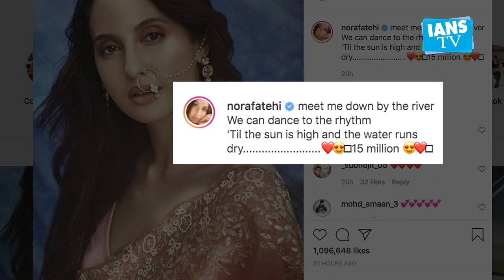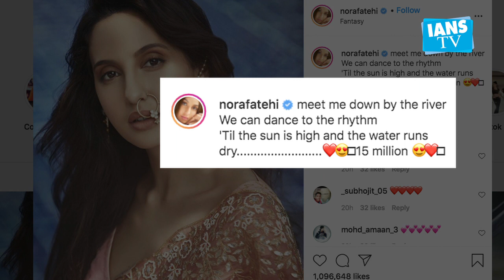Nora Fatehi hits 15mn mark on Insta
Dancing sensation and actress Nora Fatehi has garnered 15 million followers on Instagram.